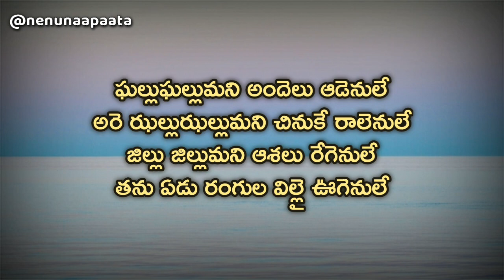Nallani Mabbu Chatu Telugu Lyrics | Ranam | Manisharma | Bashasri | Vardhini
చిత్రం : రణం (2006)
సాహిత్యం : భాషశ్రీ
సంగీతం : మణిశర్మ
గానం : వర్ధిని

Nenu Naa Paata